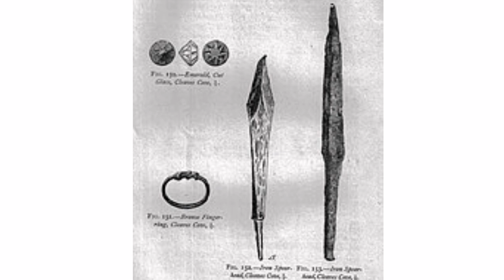Road Trip Royal Enfield Himalayan - Scottish Caves - Eglinton Country Park And Castle. History Tour.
on this road trip on my Royal Enfield Himalayan I visit Eglinton Castle and Cleeves Cove Cave which is a cave in Ayrshire Scotland on my 2021 Royal Enfield Himalayan. Eglinton Castle and country park is a historic Scottish Castle built by the Earls of Eglinton and the Montgomerie Clan. I then take a further road trip on my Royal Enfield Himalayan to visit Cleeves Cove which are Scottish caves where Covenanters used to hide out and where bronze age rings and iron age spear tips have been found. Also known as Elfhame O The Bane on account of local legends about Evil Elves living in these caves. Let's explore these caves.

On my channel I do all things moto vlog on my 2021 Royal Enfield Himalayan. I visit interesting Historic places in the UK and Scotland. I also do gear reviews, tips and tricks for adventure riders and install and modifications on my Adventure bike.

Wee Jaunt.